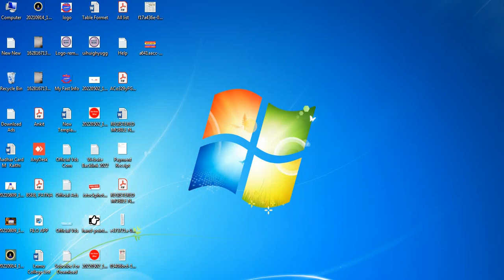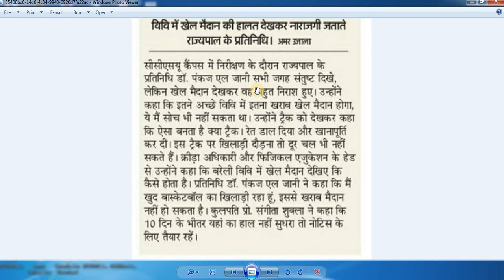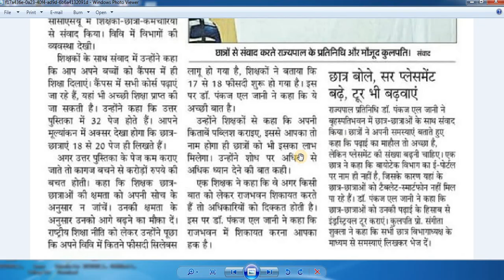ccsu news update today 2022 - ccsu latest news today - CCS University new update - ccsu exam update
ccsu news update today 2022 . This video is about . ccsu latest news today This video exam CCS University new update will also answer the Hindi question, ccsu exam update?

in this video full details:--

FAQs :-

00:00 - Intro
01:00 - Registration
06:28 - Personal Information
08:02 - Upload Photo And Signature
09:51 - Educational information
11:33 - Preview And Confirm
12:58 - Payment